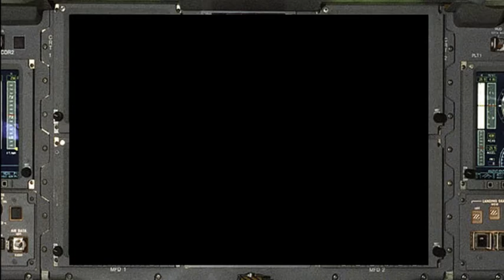Prom In Space - Captain Longhorn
The 9th Annual Riverside Prom 2010. Prom In Space. May 8th 2010